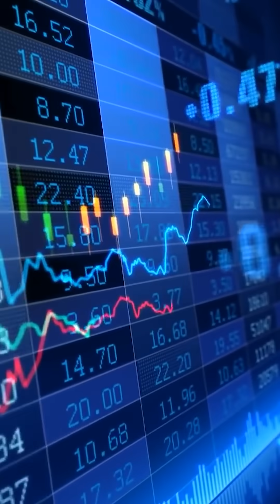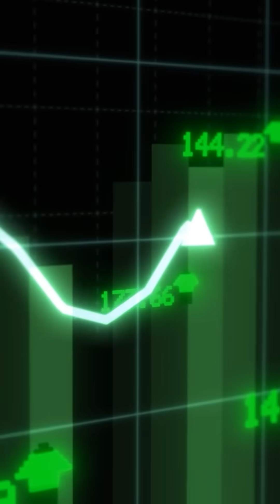7 Movies to Learn Stock Market | Share Market Movies | Best Movies on Share Market & Stock Market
7 Movies to Learn Stock Market | Share Market Movies | Best Movies on Share Market & Stock Market | Aceink Infinity